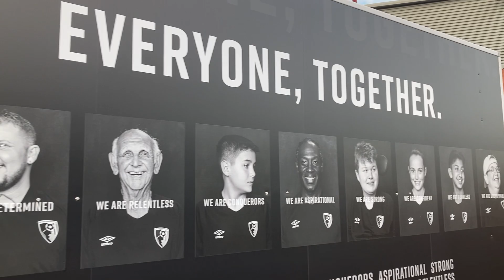AFC BOURNEMOUTH 0 - 0 WOLVES | Competitive draw for Cherries | Match Vlog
Match Day Vlog: Bournemouth  0 - 0 Wolves

Manager-less Cherries worked hard all night to get back on track and achieve a positive point under the guidance of Gary O'Neill, Tommy Elphick and Shaun Cooper.

Content includes Match Predictions, Raw Match Footage and Reactions.

This video is sponsored by Aqua Shine Exteriors, Jet washing Professionals for all deckings, patios, driveways, gutterings, soffits and much more across Bournemouth, Christchurch, Poole and including Dorset, Hampshire and Wiltshire. Check them out via links below to the website and why not give them a call on 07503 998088 for a free quotation.

Aqua Shine Exteriors are also on Facebook.

You can just make a simple donation or become a regular Monthly Member by contributing every month to show even more support. Monthly Members will also have the opportunity to win prizes.

Some no copyright, free use and creative commons content may have been used on this video.
- Iforedits
- Lauren Duski - audio
- Dan Henig - Audio